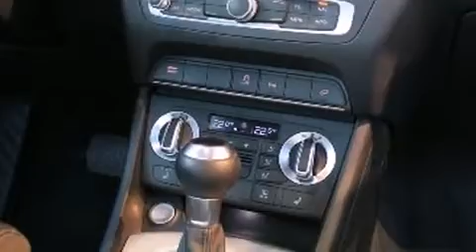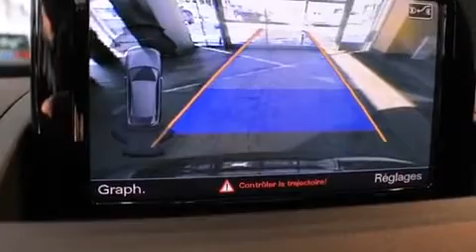2015 Audi Q3 TECHNIK NAV!!! in Saint-Laurent, QC H4T 1A1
Audi Prestige
5905, Transcanadienne

Affichant moins de 15 000 km au compteur, ce VUS 4 portes met la priorit�� sur le confort, la s��curit�� et son c��t�� pratique. Sous le capot on retrouve un moteur 4 cylindres d��veloppant plus de 200 chevaux, ce qui vous offre une exp��rience de conduite confortable et fiable. Parmi les principales caract��ristiques on retrouve des essuie-glace �� capteur de pluie, l'ouverture automatique de la glace du conducteur, un ordinateur de bord, le r��troviseur central avec fonction anti��blouissement automatique, un syst��me de surveillance de l'angle mort, climatiseur avant avec commande automatique de temp��rature bizone, hayon �� commande ��lectrique, et plus. Les garnissages de si��ges de cuir de haute qualit�� ajoutent au confort, un luxe toujours appr��ci�� du conducteur et des passagers. Avec des phares �� haute intensit�� lumineuse pour ��clairer la route, vous b��n��ficierez d'une visibilit�� optimale en toutes circonstances. Le toit ouvrant �� commande ��lectrique permet de se rapprocher de la nature et d'humer l'air frais en un tour de main. Le syst��me de navigation int��gr�� procure des instructions �� chaque intersection, et les commandes de cha��ne st��r��o au volant permettent d'ais��ment r��gler le syst��me tout en conduisant. Vous et vos passagers appr��cierez la sonorit�� de la cha��ne st��r��o, qui comprend une lecteur CD et une connexion MP3, et 14 haut-parleurs qui optimisent la sonorit�� pour chaque occupant. Ce v��hicule comporte de nombreuses caract��ristiques de s��curit��: rideaux gonflables pour prot��ger la t��te, coussins gonflables lat��raux �� l'avant, syst��me antipatinage, syst��me d'assistance au freinage, un avertisseur d'urgence, et freins �� disque aux 4 roues avec antiblocage. Le dispositif de stabilit�� ��lectronique tente de maintenir votre v��hicule sur la route quelles que soient les conditions routi��res. Ce qui nous rend fiers, c'est vous offrir uniquement des v��hicules de grande qualit��. Passez nous voir ou appelez-nous pour obtenir plus d'information.